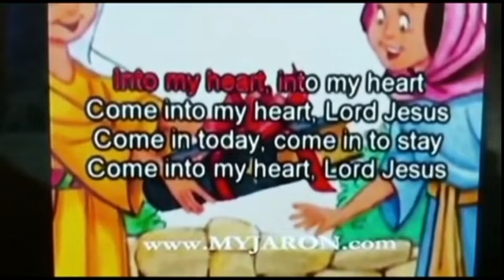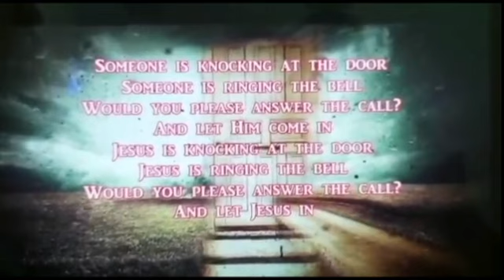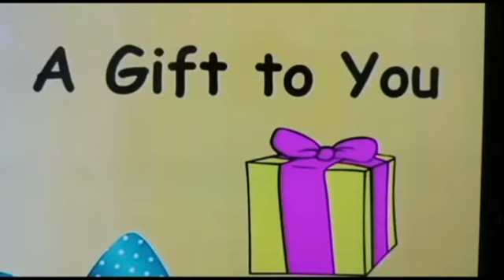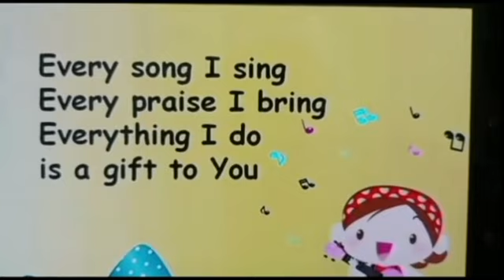Bread of Life|2020|Chapter 1|Jesus Who Loves Children|Part 1.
Bread of Life|First Holy Communion Preparation Class 2020|Chapter 1|Jesus Who Loves Children|Part 1.